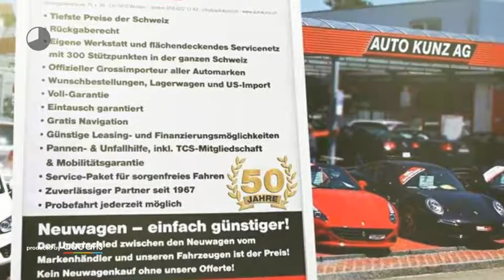Ford B-Max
Verbrauch komb: 4,0 l/100km
Verbrauch innerorts: 4,0 l/100km
Verbrauch außerorts: 3,6 l/100km
CO2 Emmision komb.: 103,0 g/km
CO2-Effizienz: A

Hersteller: Ford
Modellvariante: B-Max
Leistung: 75 kW
Hubraum: 1.499 cm3
Kraftstoff: Diesel
Schadstoffklasse: euro 6
Getriebe: schaltgetriebe
Gesamtgewicht: 1.775 kg
Karosserie: van (5 drs)
Farbe: anthrazit

Ausstattung:
* 6 Airbags
* Polsterstoff
* ABS (Antiblockiersystem)
* Zentralverriegelung
* Klimaautomatik
* LM-Felgen
* CD
* Radio
* Navigationssystem
* Elektrische Fensterheber
* Außenspiegel elektrisch verstellbar
* Nebelscheinwerfer
* Tempomat
* Traktionskontrolle
* Elektrische Wegfahrsperre
* Metallic
* ESP (Elektronisches Stabilitäts-Programm)
* Kindersitzvorbereitung (ISOFIX)
* Regensensor
* Partikelfilter
* Bluetooth
* Start-/Stopp-Automatik
* Freisprecheinrichtung
* Lichtautomatik
* Tagfahrlicht
* Garantie
Beschreibung: